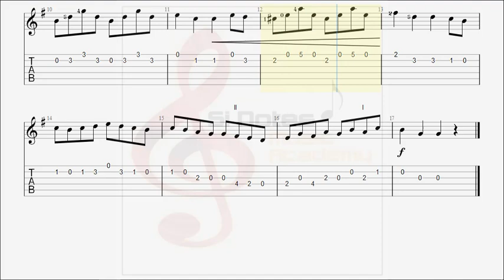SAILOR'S HORNPIPE - Trinity Acoustic Guitar - Grade 1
Trinity Acoustic Guitar